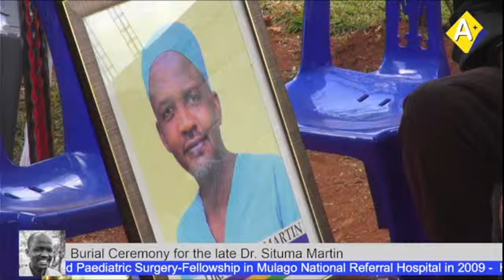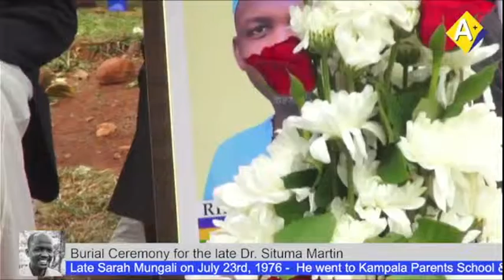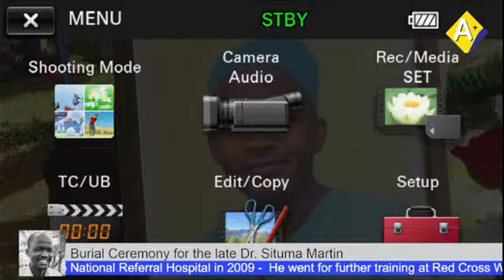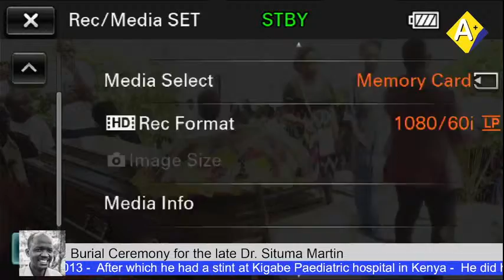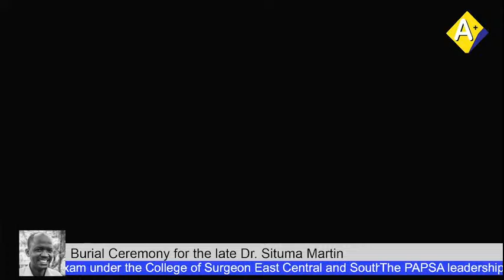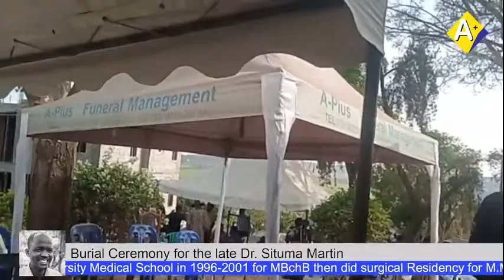Burial of Late Dr. Situma Martin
Tribute to Dr. Situma Martin

The PAPSA leadership would like to contribute its condolences for Dr. Situma Martin’s.

Dr. Martin Situuma was borne to Engineer Robert Mungali and Late Sarah Mungali on July 23rd/1976.

He went to Kampala Parents School
Kings College Buddo for the formative Education.
He joined Makerere University Medical School in 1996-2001 for MBchB then did surgical Residency for M.Med Gen.Surgery from 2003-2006.

He joined Paediatric Surgery-Fellowship in Mulago National Referral Hospital in 2009. He went for further training at Red Cross War Memorial Hospital Cape Town in 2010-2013, After which he had a stint at Kigabe Paediatric hospital in Kenya.

He did his Paediatric Surgery Fellowship Exam under the College of Surgeon East Central and Southern Africa (COSECSA) in December 2014 in Harare, Zimbabwe becoming a Board Certified Paediatric Surgeon.

He Returned to Uganda and joined Mbarara Regional Referral Hospital and Mbarara University of Science and Technology establishing the first Paediatric Surgery Department in the Hospital which has served the entire Western Region and beyond and trained many students including undergraduates, Post graduates and Paediatric surgery Fellows.

He got married to Dr. Elizabeth Situma in 2009 and together they have 6 children.